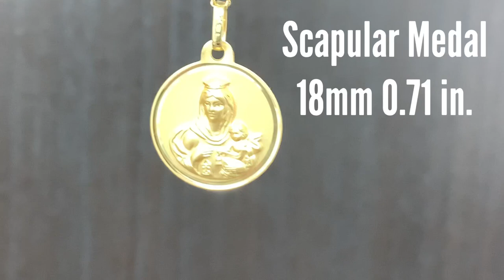18K Solid Yellow Gold Round Scapular Medal 18 mm M5003-18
Carry a tangible symbol of faith and devotion wherever you go with this exquisite pendant, measuring 0.71 inches (18mm) in diameter. Adorned with a front image of the Sacred Heart and a back image of Our Lady of Mount Carmel, this pendant resonates with spiritual significance. Crafted from hypoallergenic 18K yellow gold, it boasts both quality and beauty. Delivered in an Amalia gift box and bag, this pendant makes for a perfect religious gift for any special occasion.

The Scapular holds deep importance in the Catholic faith, symbolizing devotion to the Blessed Virgin Mary and the Sacred Heart of Jesus. Carrying the Scapular is believed to offer spiritual protection and grace, serving as a poignant reminder of Mary's love and intercession.

In the year 1251, a legend emerged when the Blessed Mother appeared to St. Simon Stock. She presented him with the Scapular, imparting a profound promise: "Take, beloved son, this Scapular of thy order as a badge of my confraternity, and for thee and all Carmelites, a special sign of grace; whoever dies in this garment will not suffer everlasting fire. It is the sign of salvation, a safeguard in dangers, a pledge of peace, and of the covenant."

The Scapular Medal offers a modern interpretation of the traditional garment, allowing you to carry its spiritual significance with you everywhere you go.

Let it serve as a constant reminder of Mary's protection and grace.

Are you ready to embrace the profound beauty of this pendant?

Stay ahead with exclusive promotions and updates! Register today to access more information and special offers Elevate your jewelry collection with a touch of divine elegance, embracing the spiritual significance of the Scapular Medal Pendant.